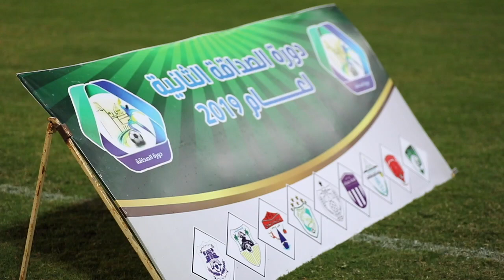نهائي دورة الصداقه الثانيه لعام ٢٠١٩ الحيرة